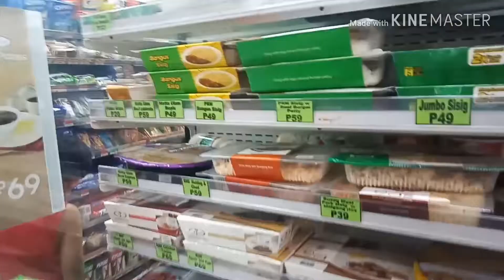7eleven vs. Ministop Mukbang